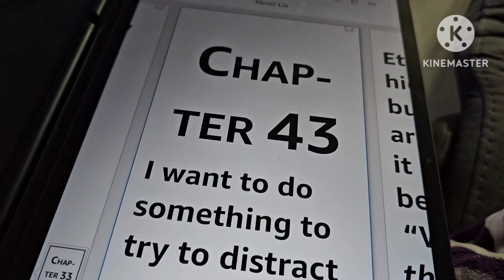Chilling by myself